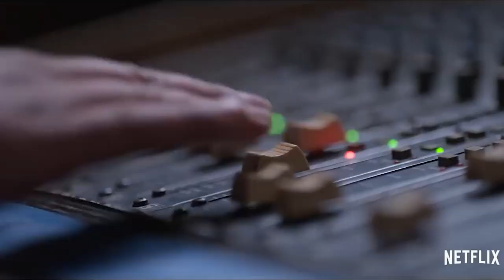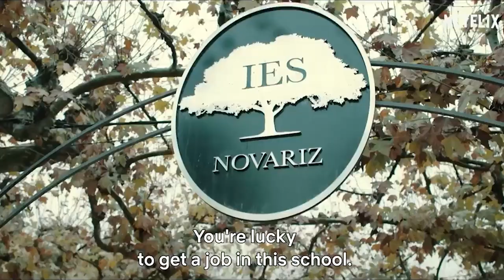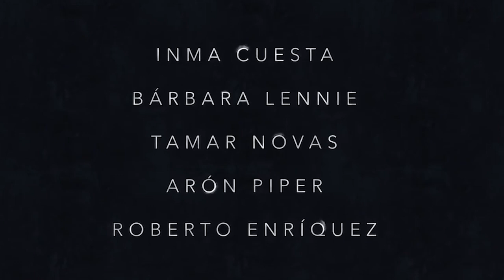איזה בלגן השארת – טריילר